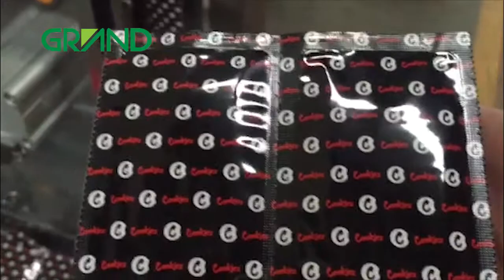automatic wet tissue packing machine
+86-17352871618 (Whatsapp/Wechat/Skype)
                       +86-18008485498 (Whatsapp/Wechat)